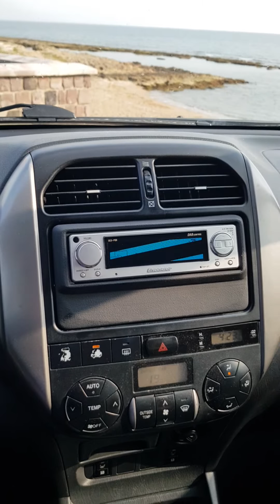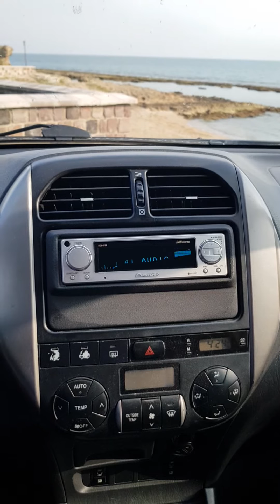CarAudio SQ System Sound Check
Bobby Bland
Ain't No Sunshine When She's Gone
Pioneer dex-p9r
Pioneer deq-p9
Pioneer ts-z1000rs
Pioneer Carrozzeria rs-a99
Pioneer odr
Pioneer prs
Sony xes
Mcintosh
McIntosh
Hi-res audio
Brax matrix
Helix
Grondzero
Mosconi gladen
SQ sound systems
CarAudio Sound System
Carsound
Clarion hx-d2
Alpine f1 statüs
Denon
Nakamichi
3yol aktif
4yol aktif
3way active
4way active
Car amplifier
SQ Sound Check
Audiophile
Carplay
Focal krx3
Audison fullda
Bitone hd
Helix dsp
Time alignment
Dsp Sound prosesor
Tweeter test
Midrange test
Midbass test
Subwoofer test
Gain ayarı